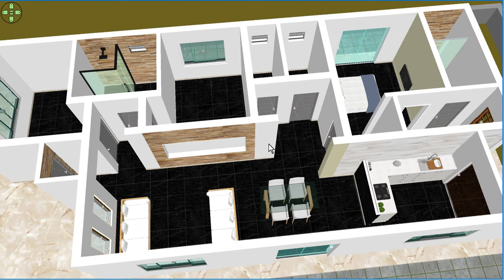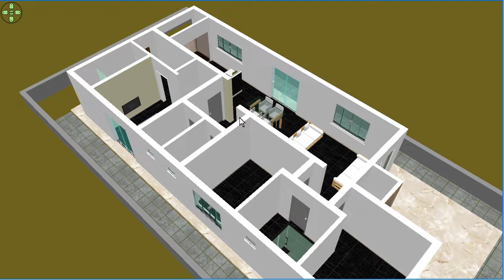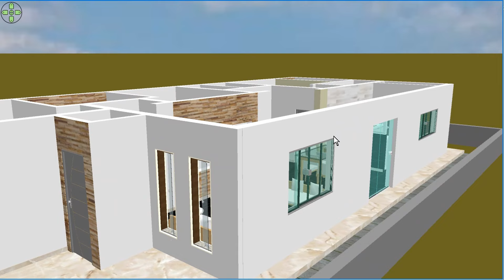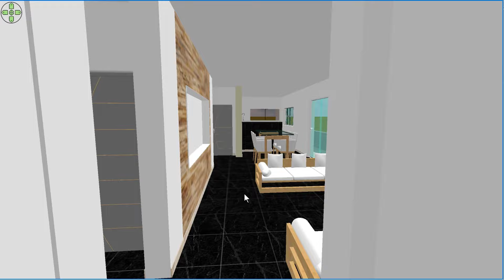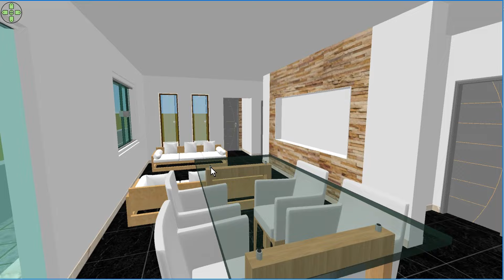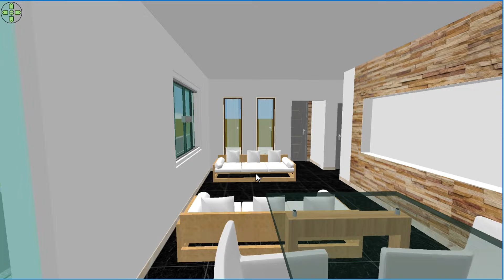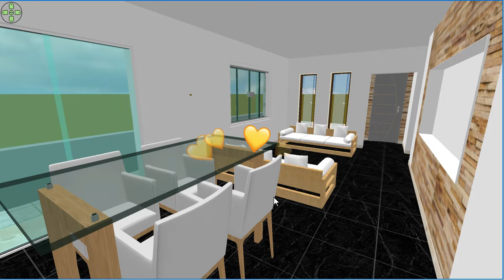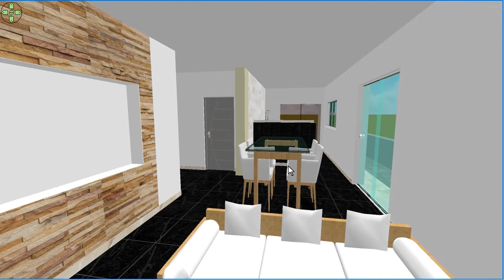Projeto para casa com 3 quartos e cozinha americana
Assista até o final para ter uma ideia do projeto e se você gostou, me deixe saber com um comentário no vídeo!